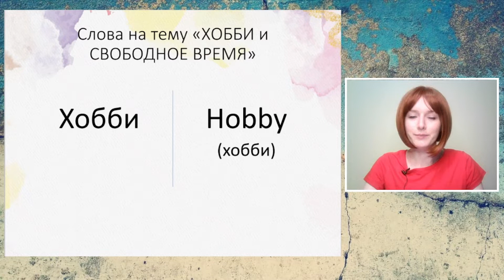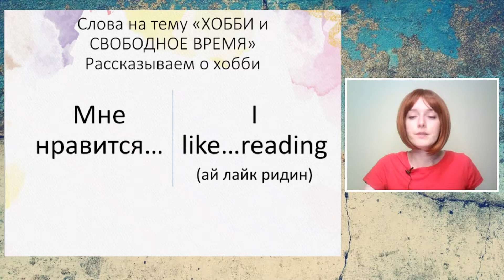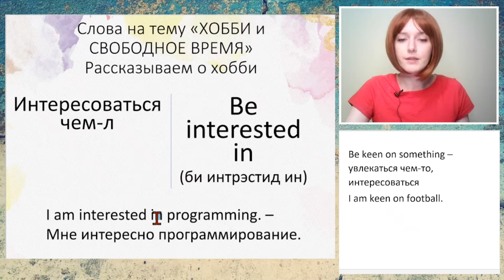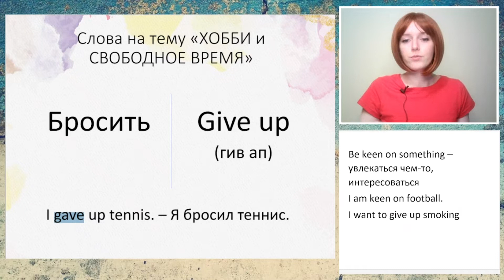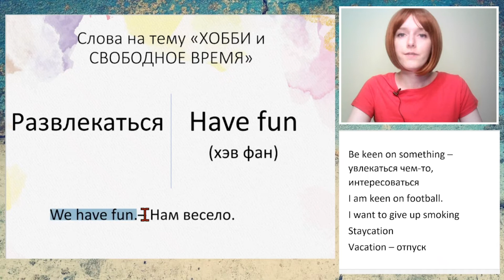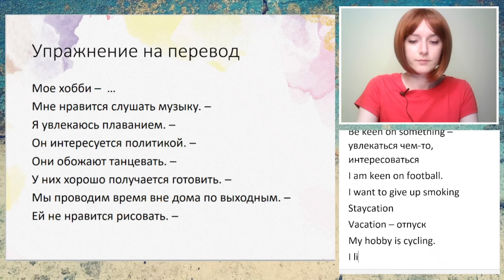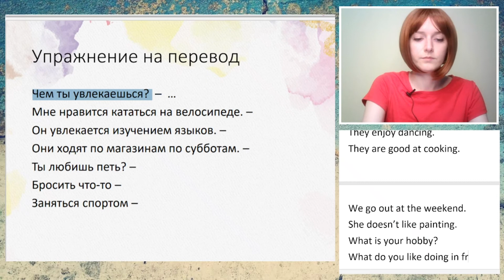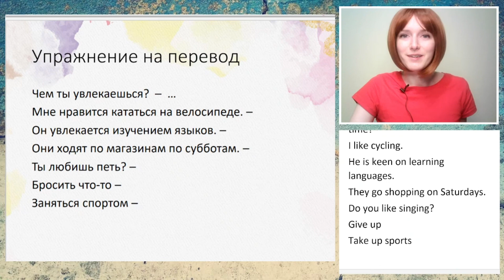Английские слова на каждый день (10.02.2022) - видеословарь английского для начинающих SEL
Сегодня поговорим про слова и фразы на тему хобби.